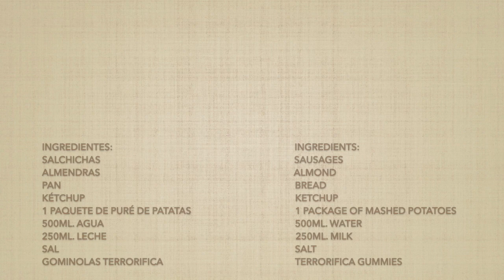DEDOS DE BRUJA, SALCHIDEDOS, Recetas para Halloween🎃WITCH FINGERS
🔸GELATINA HALLOWEEN: //youtu.be/Sk4lZFeg0J4
🔸MANO DE ZOMBI: //youtu.be/ruHZsykJRGQ

INGREDIENTES:
Salchichas
Almendras
Pan
Kétchup
1 paquete de puré de patata
500ml. Agua
250ml. Leche
Sal
Gominolas terroríficas

INGREDIENTS:
Sausages
Almonds
Bread
Ketchup
1 package of mashed potatoes
500 ml. Water
250 ml. Milk
Salt
Terrifying gumdrops